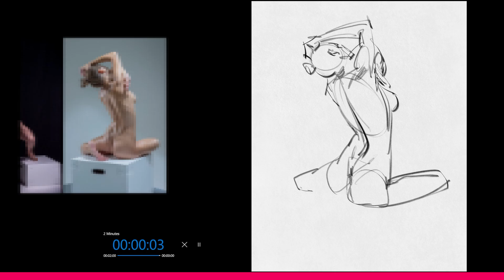2 Minute Gestures | Real-Time Figure Drawings by Dylan Choonhachat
Figure drawing session done during the NewYearsResolutionArt Challenge. I usually do these two minute poses as a warm up before I do the longer poses to get my hand moving. Gesture drawing is also a great exercise to practice capturing the rhythm and movement of the poses.

Staedtler Mars 780 2mm Mechanical Pencil
2B Carbon Lead 2mm
Rotary Sharpener for 2mm Lead
Tombow MONO Zero Precision Tip Eraser
Canson XL Sketch Paper Pad
Prismacolor Color Pencil Black